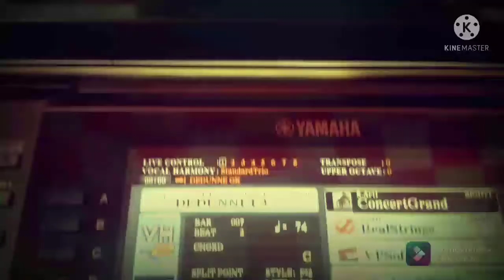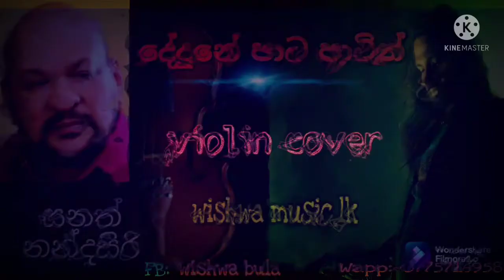dedunne pata patin#දේදුන්නේ පාට පාටින්keyboard violin cover#sanath nandasiri#wishwa music.lk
dedunne pata patin/දේදුනේ පාට පාටින්/without voice
yamaha expantion pack/style/voice.

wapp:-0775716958